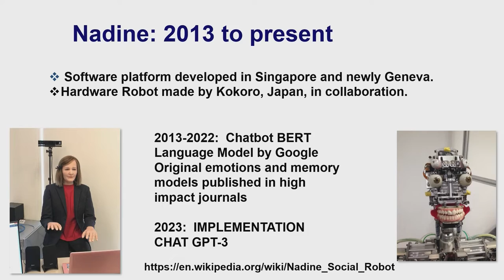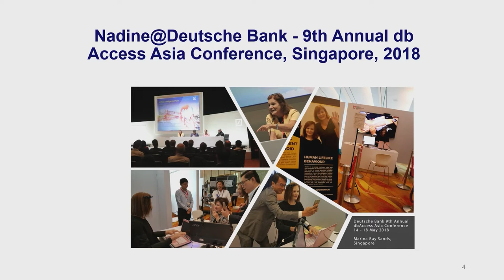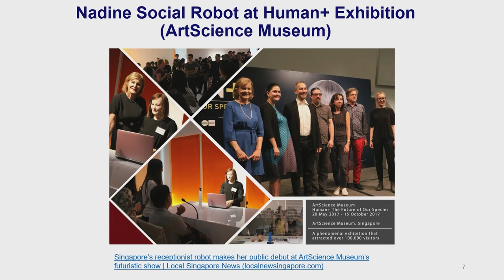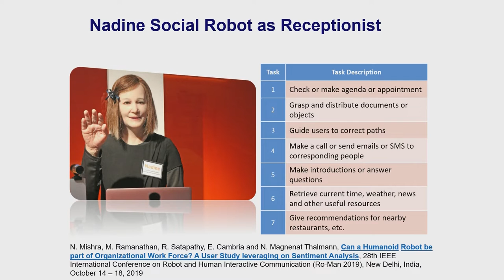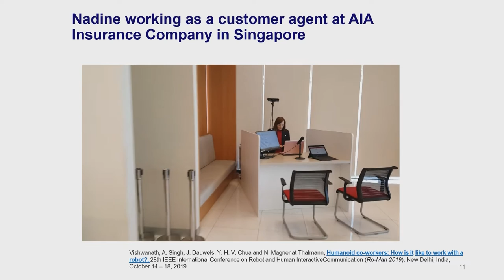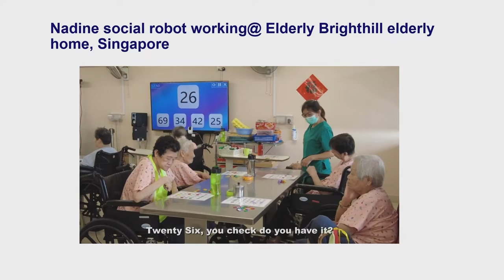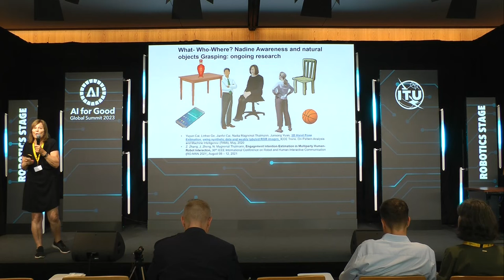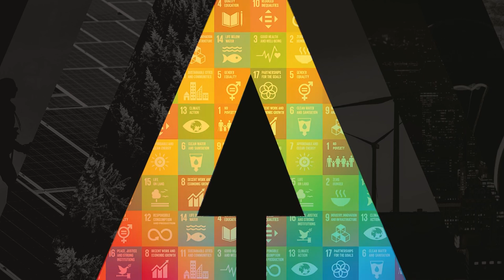Nadine for Good in Real Life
Nadine, the first robot to remember facts and emotions and having worked in insurances and elderly homes.

Speakers:
Nadia Magnenat Thalmann
Professor and Director
University of Geneva
Robot(s):

Nadine
One of the most realistic humanoid social robots
University of Geneva - MIRALab